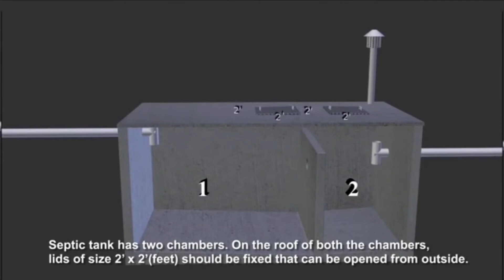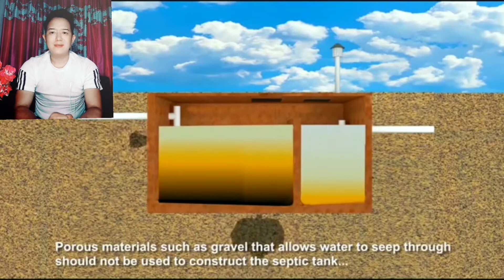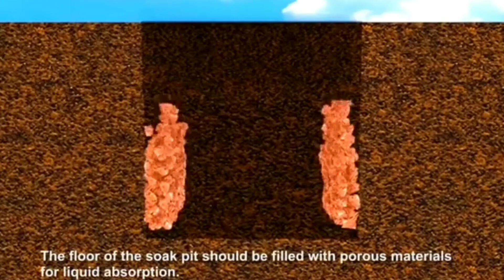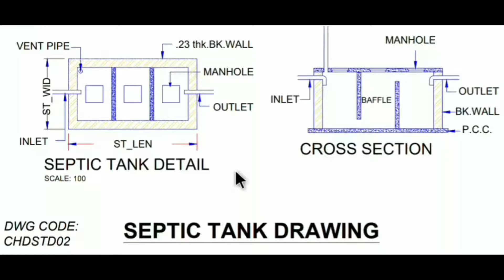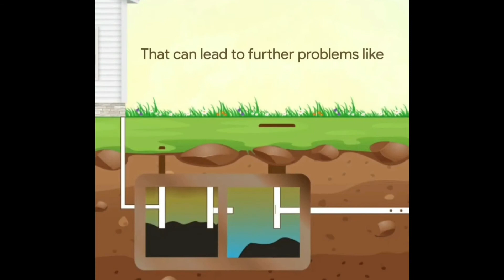Know the basic principle of septic tank